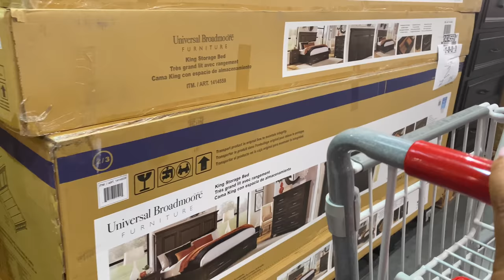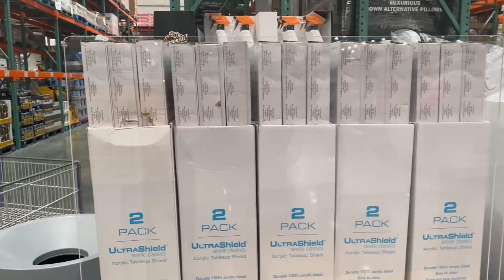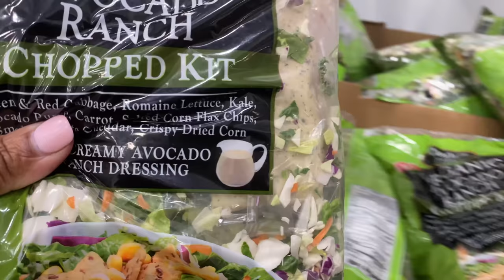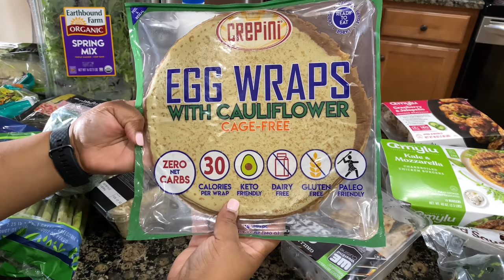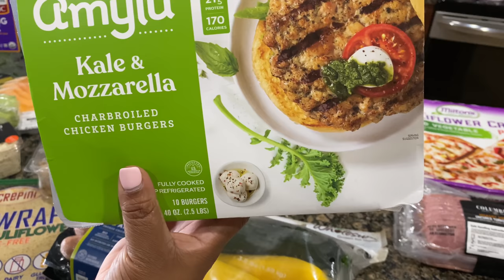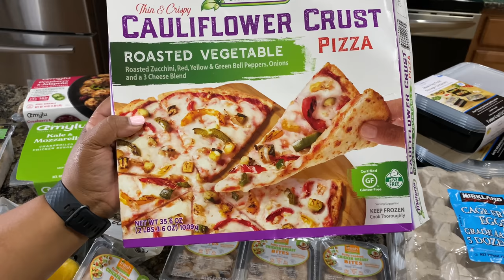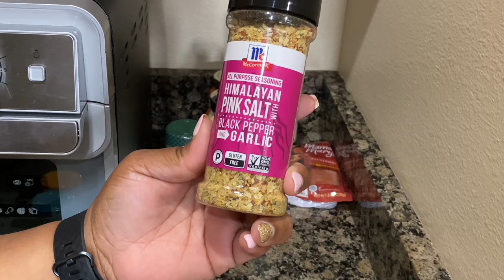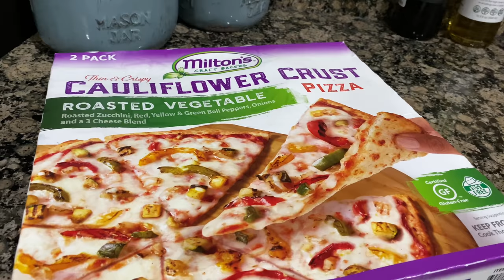COSTCO HAUL + QUICK MEAL IDEAS + GROCERY HAUL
meechandmonica